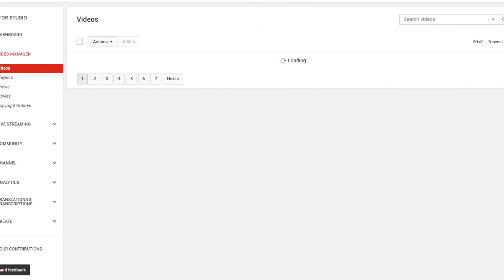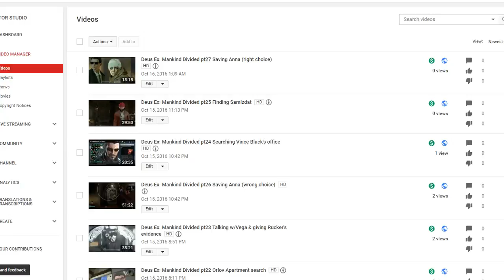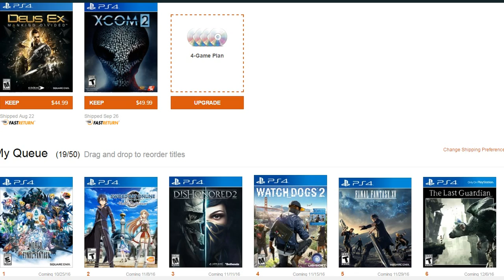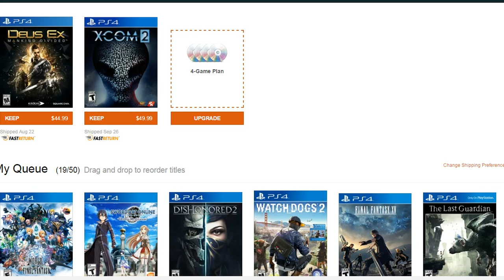A-DSplay U.S.: DBXV2, Playstation VR, PS4 Camera, Holloween Special & more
P.S. I forgot to speak on the PSVR & Camera. Just so you know I do intened on buying them in the next couple of weeks.
List of Holloween Special Games: BloodRayne Betrayal, The Binding of Issac, Dying Light & Outlast.